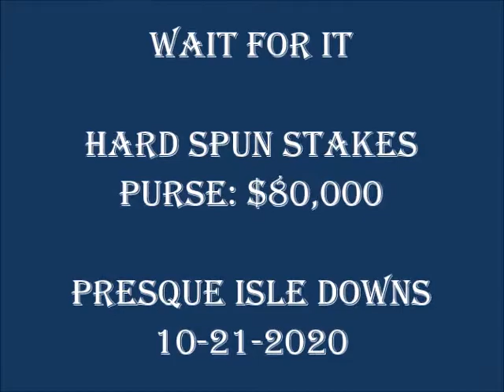Wait For It wins Hard Spun Stakes Presque Isle Downs Oct 21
UTCB Stud's Wait For It wins the Hard Spun Stakes going 1 mile and 70 yards with Willie Martinez at Presque Isle Downs on October 21, 2020